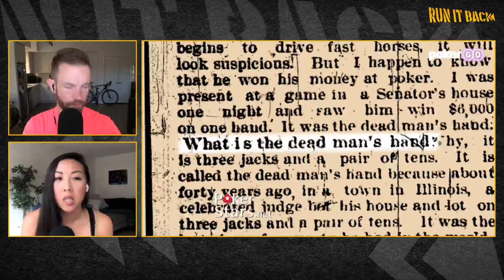Run it Back with Kristy Arnett | High Stakes Poker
Kristy Arnett is a poker pro, big-time personality, and former on-camera host at both CardPlayer and PokerNews who's seen it all in the world of poker! Join us tonight as we watch Season 6 of High Stakes Poker featuring Lex Veldhuis,  Phil Ivey, Gus Hansen, Tom Dwan, and many others!